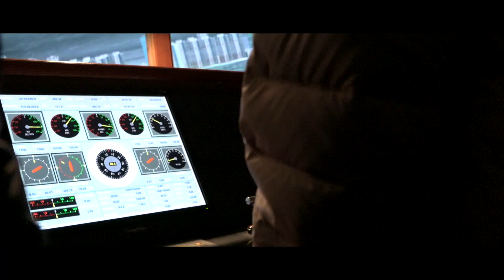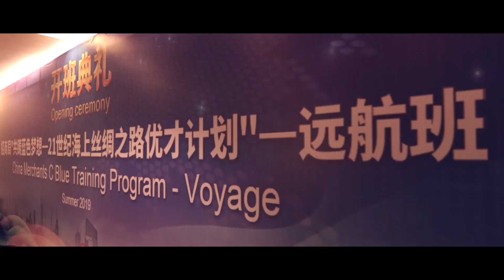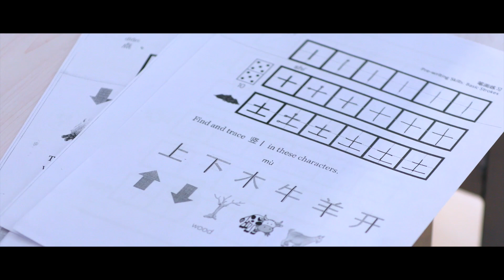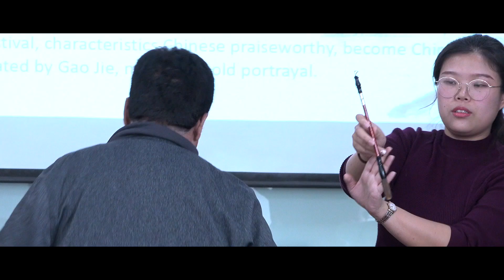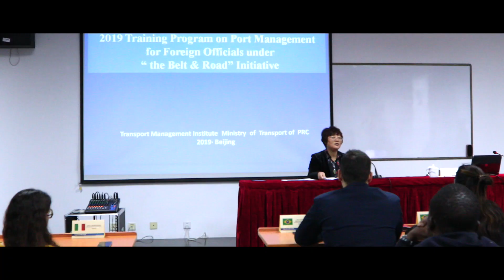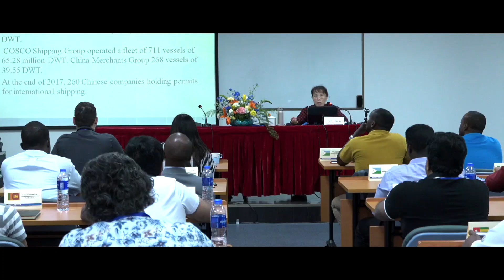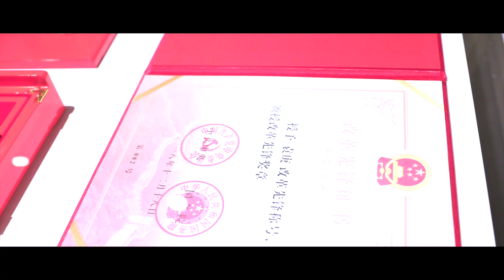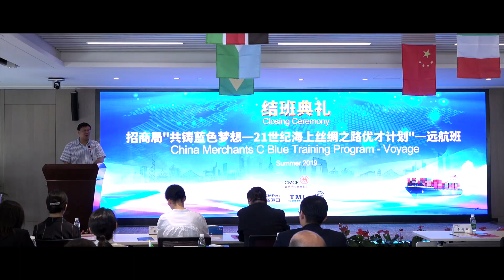Memorial video of C Blue Voyage (Summer 2019)